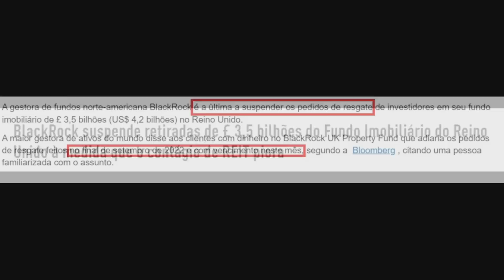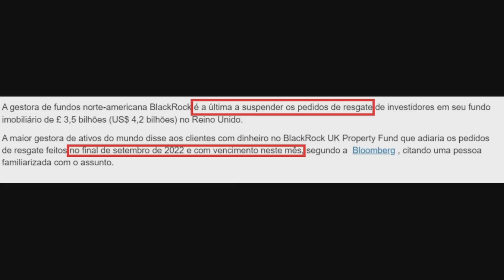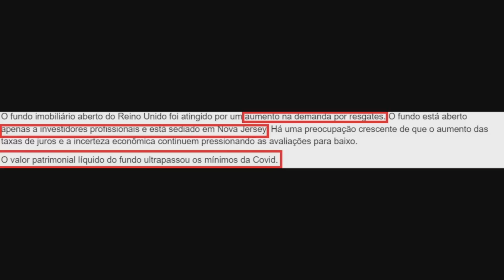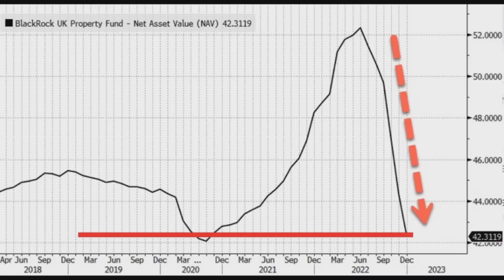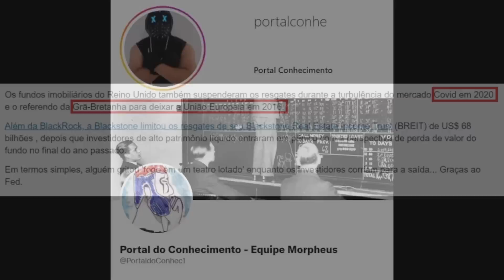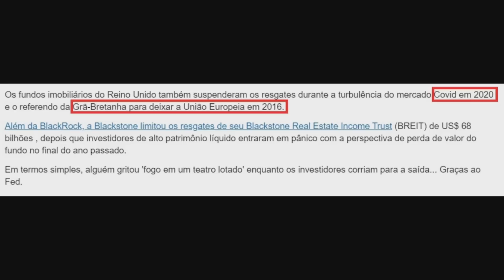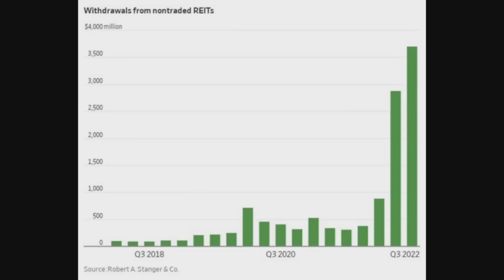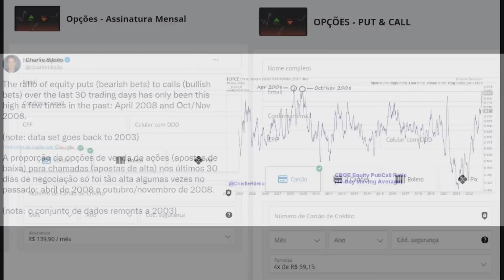Blackrock suspende saques!!!